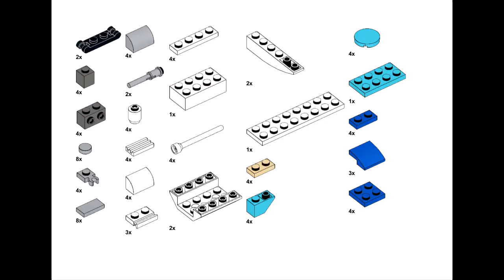X WING FIGHTER STAR WARS Lego сlassic 11005 ideas How to build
Embark on an epic journey to a galaxy far, far away with our Lego building adventure! In this video, we'll guide you through creating an iconic Star Wars X-Wing Fighter using the versatile Lego Classic 11005 set. Whether you're a seasoned Lego enthusiast or just starting your building journey, this 720p tutorial is perfect for all skill levels. Join us as we assemble this legendary starfighter, complete with all the intricate details that make it a favorite in the Star Wars universe. May the force of your creativity be with you as you build your very own X-Wing Fighter.